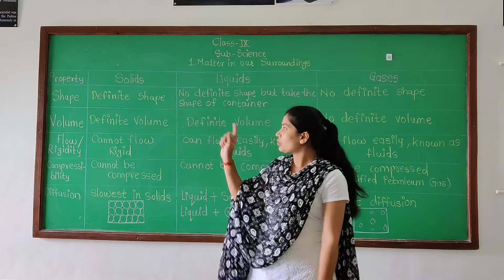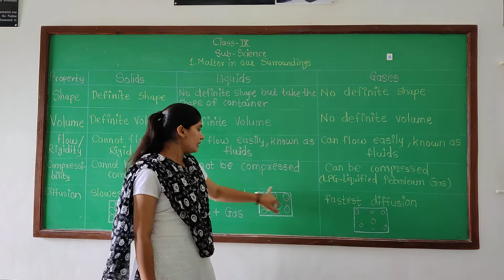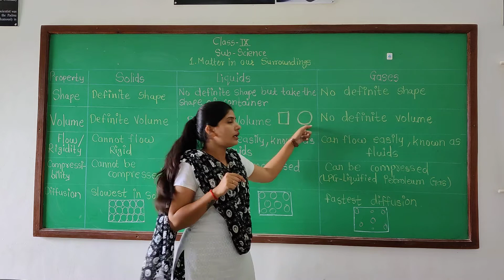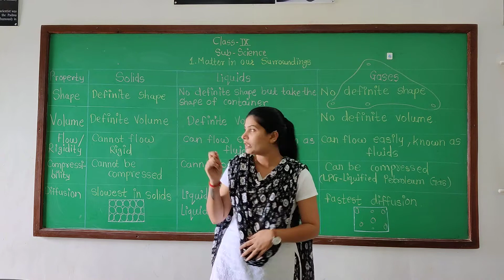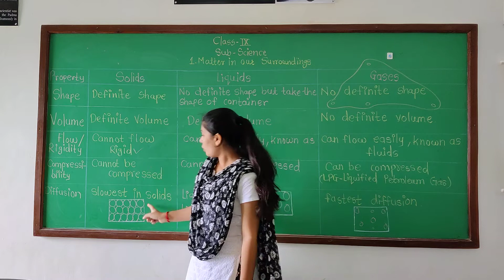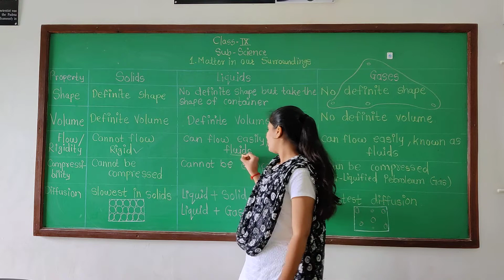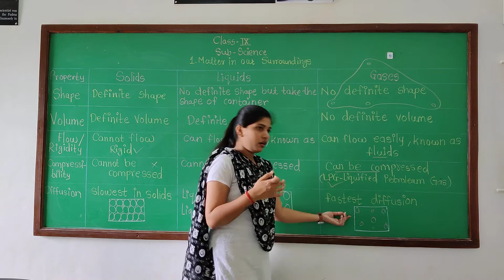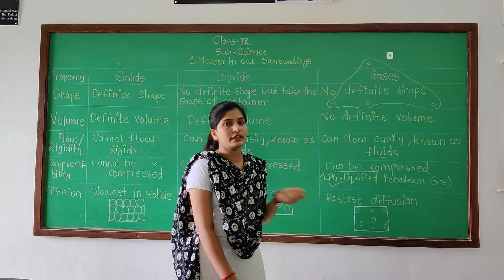CLASS 9 SCIENCE LESSON 1 MATTER IN OUR SURROUNDING SESSION 6